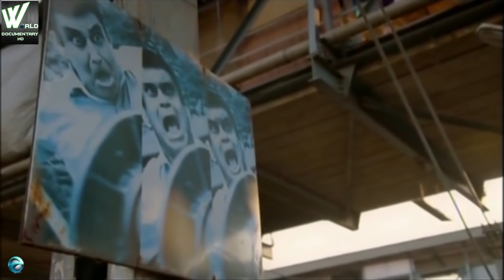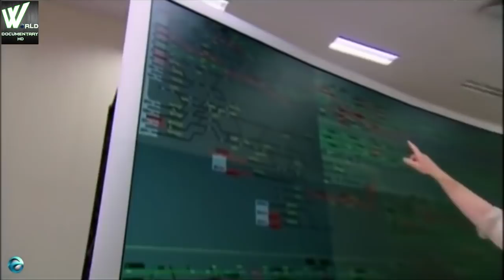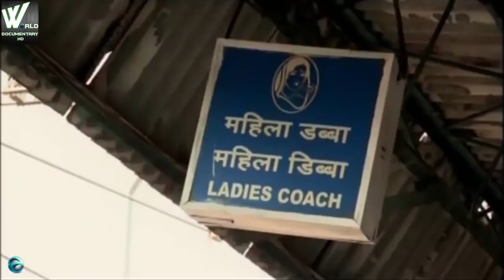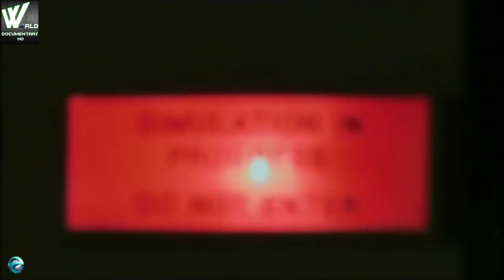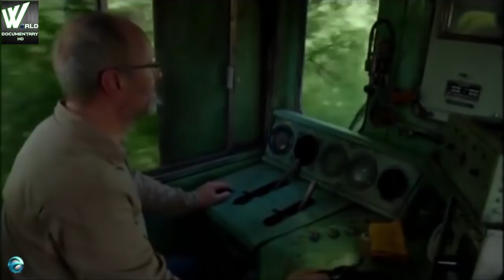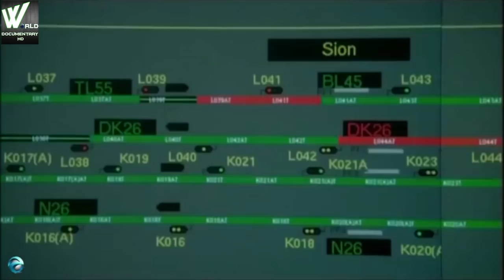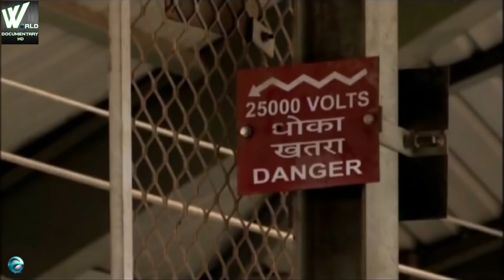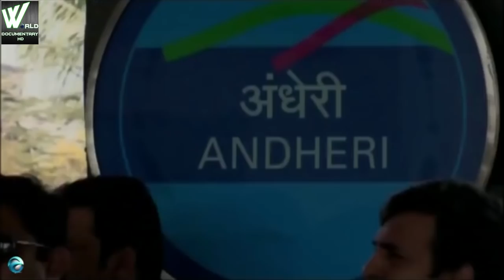कैसे चलती हे मुंबई कि लाइफ लाईन जानिये अंदरूनी बात | The Busy Mumbai Railway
Mumbai Suburban Railway consists of exclusive inner suburban railway lines augmented by commuter rail on main lines serving outlying suburbs to serve the Mumbai Metropolitan Region. Spread over 465 kilometres (289 mi), the suburban railway operates 2,342 train services and carries more than 7.5 million commuters daily. By annual ridership (2.64 billion), the Mumbai Suburban Railway is one of the busiest commuter rail systems in the world and it has some of the most severe overcrowding in the world. Trains run from 04:00 until 01:00, and some trains also run up to 02:30.

Recently MMRDA announced it is investing up to 48000 thousand crore to re-haul the entire rail network by introducing new services, coaches, signalling equipment